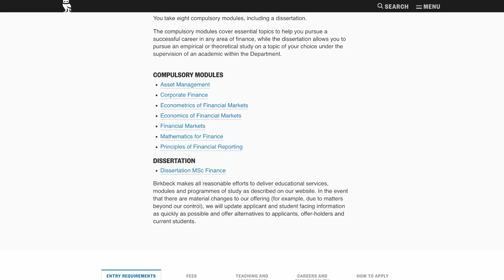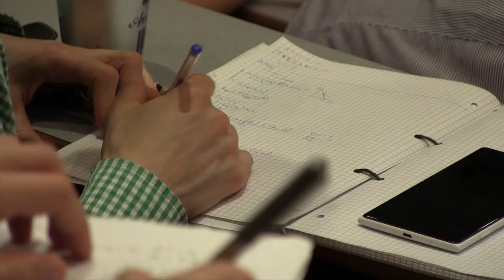MSc Finance - Students' Views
Our MSc Finance combines academic rigour with a solid grounding in the practical, problem-solving skills that employers value. The course will give you excellent, specialist knowledge and training in finance and financial economics, including basic portfolio theory, corporate finance, and pricing theory applied to derivatives and government bond markets.

Many of our students work in the finance industry, which generates a lively atmosphere in class and ensures that you'll be studying alongside committed, enthusiastic students with a wealth of experience.

Hear from three of our MSc students about their experience, or visit our online prospectus to find out more

Follow the School of Business, Economics and Informatics on our other channels for more: